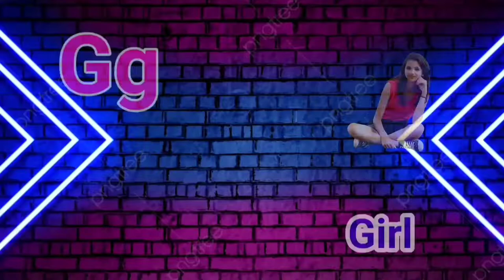abcd phonics song | a for apple b for ball | alphabet song | अ से अनार आ से आम | क से कबूतर